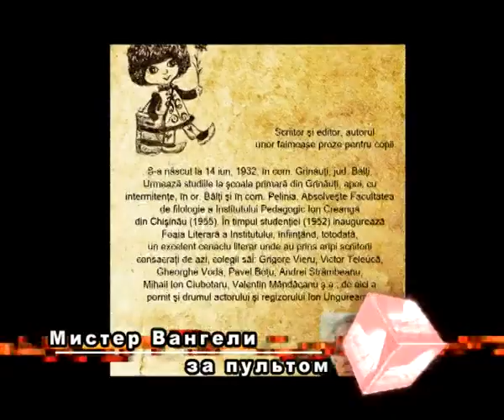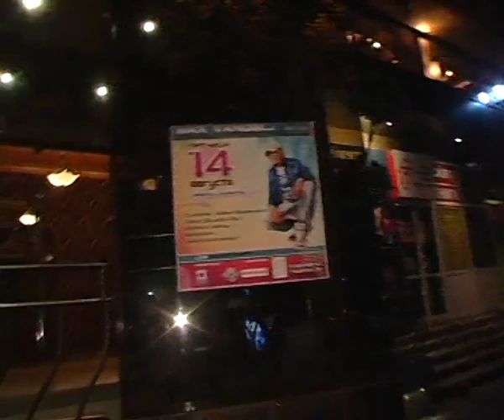Max Vangeli's interview on Muz-TV (Chisinau, Moldova) [English Subtitles]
This TV Spot features footage and an interview with Max Vangeli performing in one of the most prestigious nightclubs in Chisinau, Moldova - Sargon Nightclub. This clip was featured on Muz-TV (Moldova).